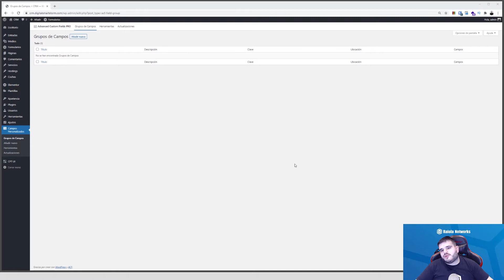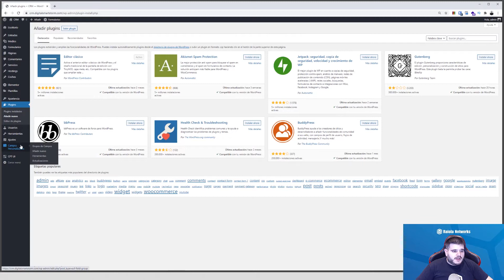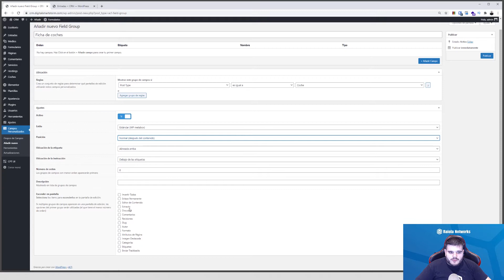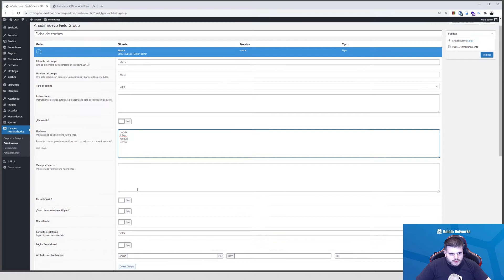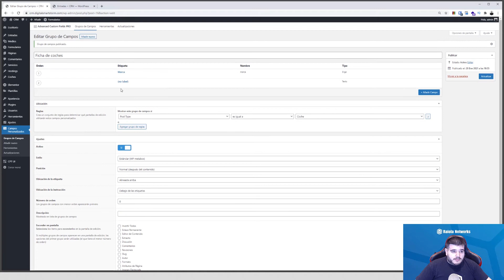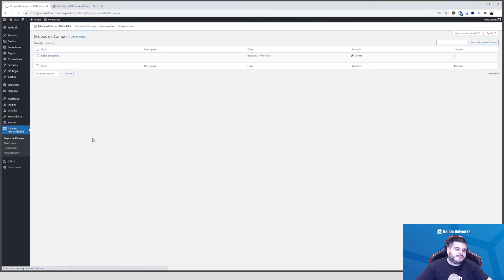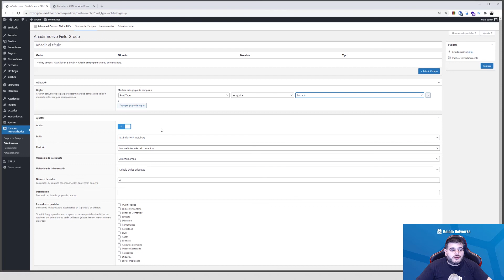Advanced Custom Fields para WordPress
En este vídeo nuestro "boss" Álvaro Fontela te muestra todos los secretos sobre ACF: Advanced Custom Fields para WordPress.

En estos vídeos encontrarás todos los conocimientos sobre CPT UI necesarios para que empieces a trabajar con Custom Posts en tu WordPress de la manera más sencilla posible.

Y si quieres estar a la última en WordPress y marketing digital...

Tutoriales, vídeos, guías completas, recursos y todo lo que necesitas para crear y gestionar tu web.

¿Qué te ha parecido? El equipo de raiolamola te lee en comentarios.